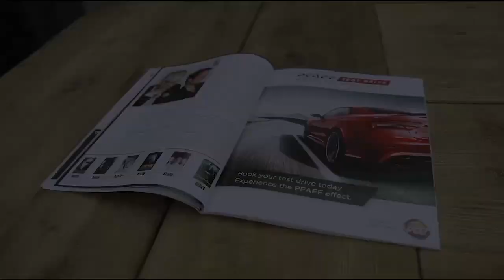Live-Adz - AR Automotive Demo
Bring print to life using Augmented Reality [AR]